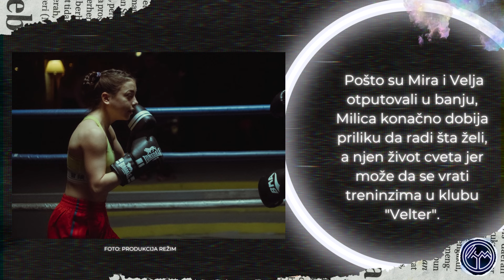U KLINČU 26. epizoda - sadržaj epizode (FOTO): Miličin plan o osveti Violeti se komplikuje!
U KLINČU 26. EPIZODA - UTORAK 4. OKTOBAR 20:00 RTS 1